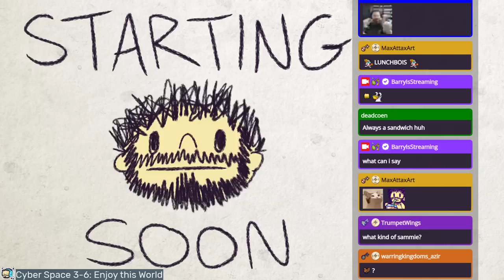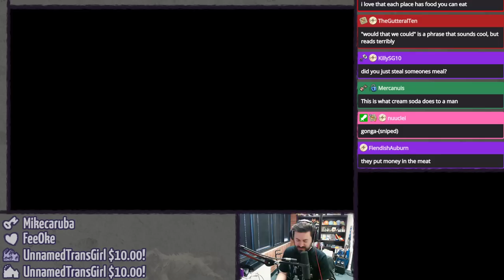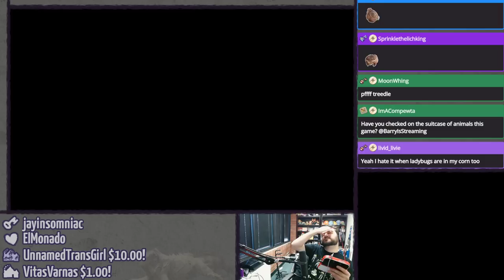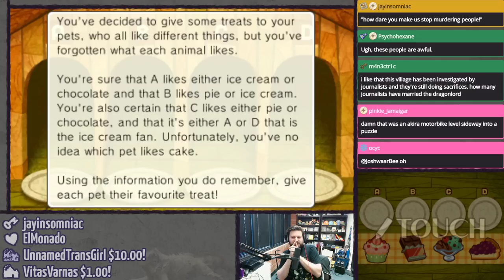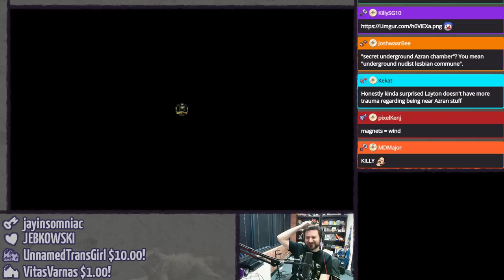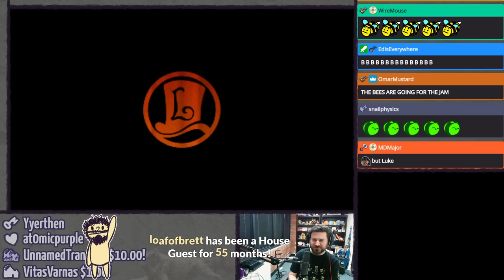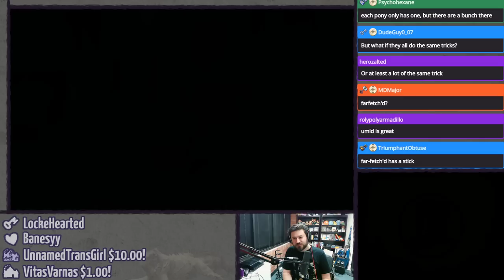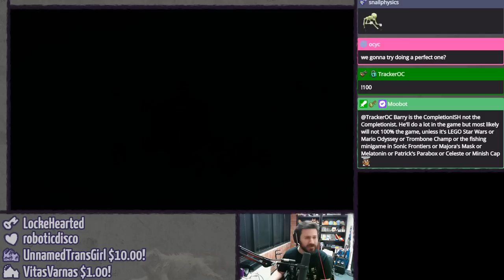Professor Layton and the Azran Legacy (Pt. 3 - Egg McGuffin) ⫽ BarryIsStreaming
Just a few more eggs are all that stand in our way. May the Great Egg McGuffin Hunt commence!

0:00 HimSpin
5:49 gimme a puzzle
15:00 Professor Layton and the Azran Legacy